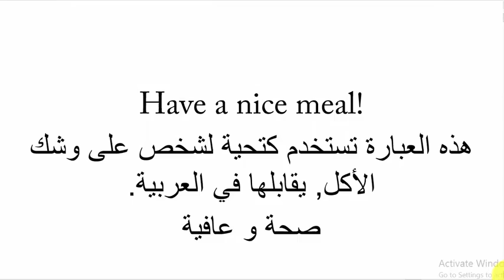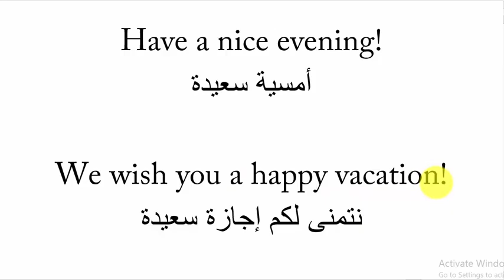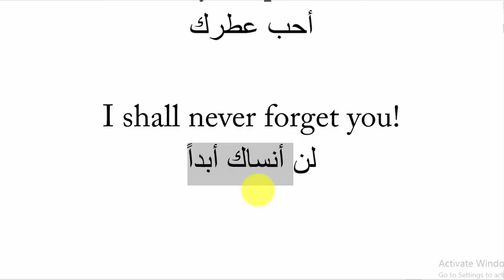جمل شائعة كثيرة الاستخدام فى اللغة الانجليزية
الجمل الاكثر ٱستخدام فى اللغة الانجليزية